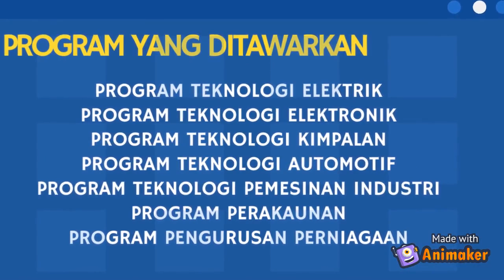Jom Ke KV Butterworth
BERMINAT KE KOLEJ VOKASIONAL BUTTERWORTH?